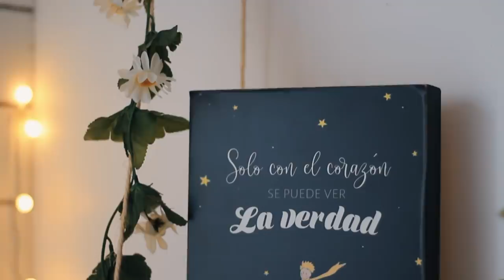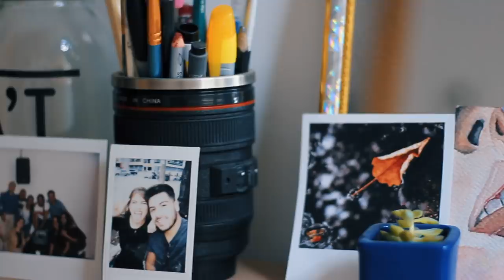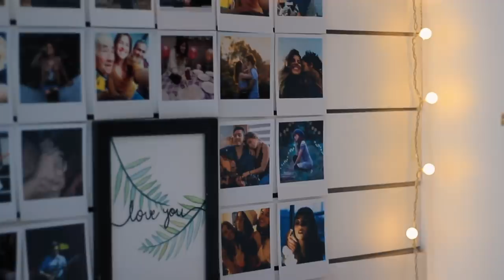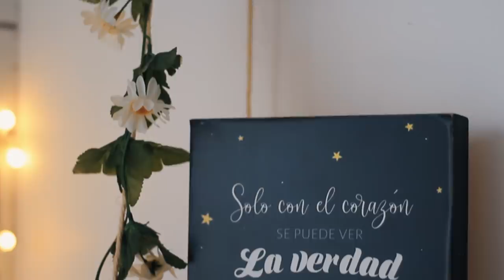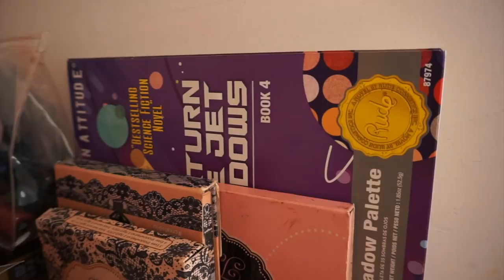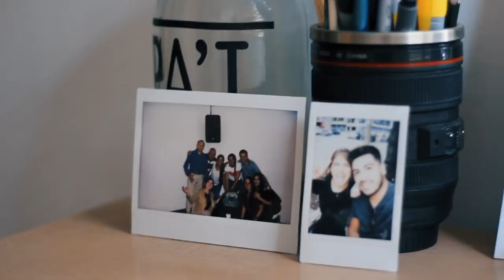Aesthetic ROOM TOUR 2019 ✨TUMBLR| Camila Dust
• Qué camara utilizo:  Canon T3i
• Objetivo: Canon 50mm
• Con qué edito mis videos: Final Cut Pro